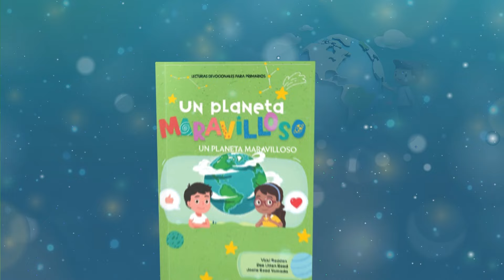Devoción Matutina Para Menores - 17 de Mayo del 2024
17 DE MAYO
¡VE A BUSCARLO!
«Yo voy a hacer algo nuevo, y verás que ahora mismo va a aparecer». Isaías 43: 19
A mi perra Nala, no se le da muy bien jugar a atrapar la pelota. No es que no sea lista, porque puede abrir armarios y la puerta principal, puede «hablar» con nosotros e incluso escapar de patios vallados. Lo que no sabe hacer es buscar.
Bueno, no debería decir que no sabe. La primera vez que le tiro una pelota, la persigue y normalmente la devuelve. Pero la segunda vez que se la tiro, se queda mirándome como diciendo: «Te he devuelto la pelota que perdiste, ¿por qué la vuelves a tirar?».
La única manera que he encontrado de engañarla es que juegue a buscar la pelota con un perro al que le guste jugar a atraparla. Cuando otro perro corre detrás de la pelota que tiro una y otra vez, Nala corre con el otro perro. Lo perseguirá, jugará y retozará con él. No le interesa lo más mínimo la pelota, pero le encanta ser sociable y jugar con «amigos».
Hay muchos caminos diferentes por los que podemos caminar como cristianos. Muchas veces, las oportunidades de ir en una dirección u otra se presentarán en tu camino. Tal vez tu familia ha tenido que decidir si mudarse a un nuevo estado, o si uno de tus padres debe aceptar un nuevo trabajo. Quizá tu familia ha tenido que decidir a qué colegio debes asistir, o incluso si puedes irte de vacaciones.
No siempre es fácil saber por dónde nos quiere guiar Jesús. Pero si oramos y le pedimos que nos guíe, seremos capaces de reconocer el camino que él quiere que sigamos.
A veces, él tiene que llevarnos por el camino correcto, como yo tengo que hacer con Nala. Si prestas mucha atención, Jesús te ayudará a tomar buenas decisiones y te sentirás feliz.
Joelle.